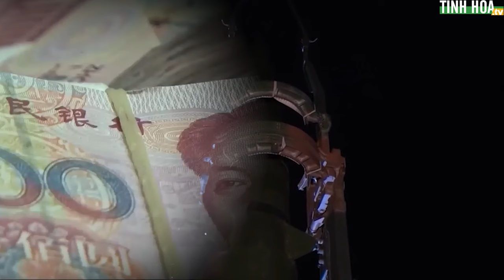Trung Quốc: Tên lửa chứa đầy nước, quan chức dùng nhiên liệu tên lửa nấu lẩu | Tinh Hoa TV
Ông Diêu Thành, cựu sĩ quan Hải quân TQ, xác nhận tình trạng tham nhũng trong quân đội TQ rất phổ biến, bao gồm cả lạm dụng tiền thiết bị đặc biệt nghiêm trọng. Họ thậm chí còn dùng nhiên liệu từ máy bay, tên lửa để nấu ăn...